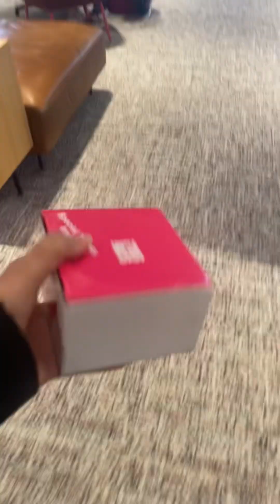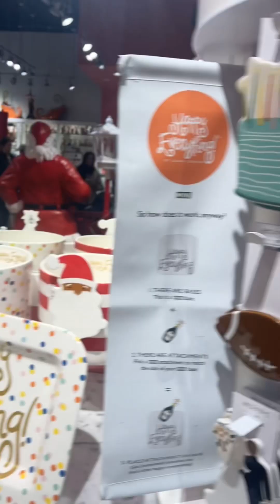Celebrating Christmas of America 🇺🇸